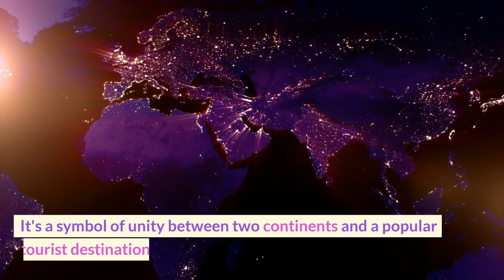Architectural Wonders: The Top 10 Bridges in the World | Knowledge TV English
In this video, we're taking a look at some of the most incredible bridges from around the world. From towering suspension bridges to historic stone arches, these bridges not only serve as critical transportation infrastructure but are also engineering marvels and architectural masterpieces. We'll explore the history, design, and unique features of each of these top 10 amazing bridges.

Bridges
Engineering
Architecture
Landmarks
Travel
Tourism
History
Infrastructure
Design
Landscapes
Waterways